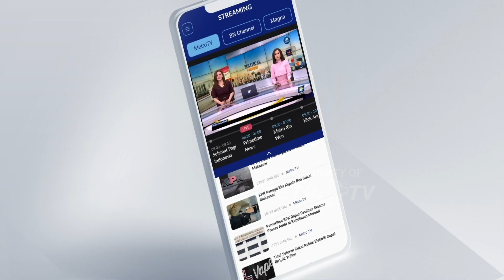Oknum Paspampres & TNI Diduga Terpengaruh N4rk0b4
MetroTV,

Pakar psikolog forensik Reza Indragiri menilai ada kejanggalan dalam kasus p3nc*likan dan penyiks*an yang melibatkan oknum anggota Paspampres dan TNI. Karena semestinya para pelaku tidak ingin kejahatannya diketahui.